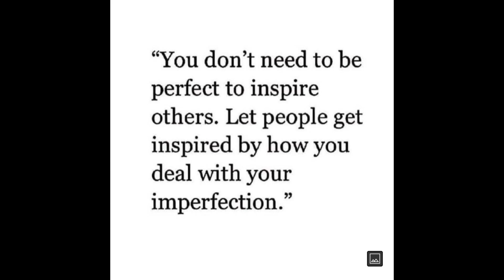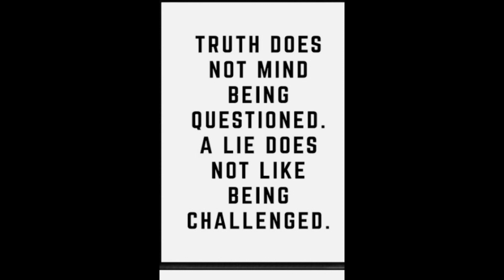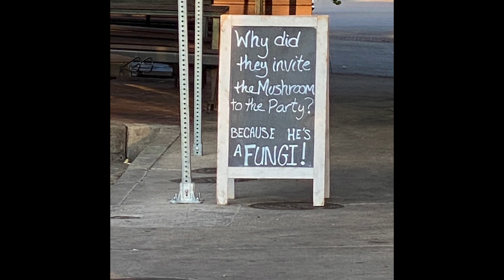Enabling Degeneracy (reupload)